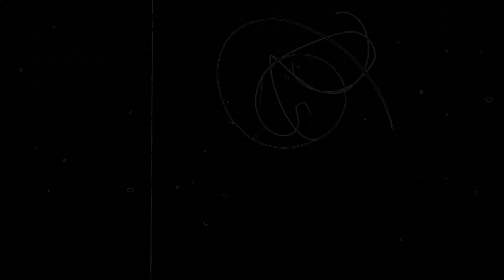WATCH THIS IF YOU ARE INSECURE 😊